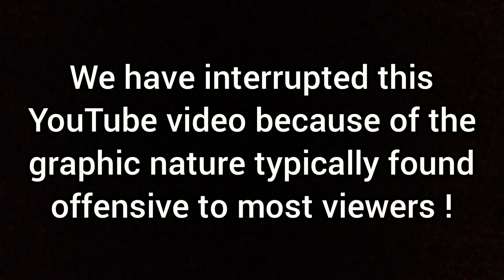🙀 Indecent Exposure ! F1 Savannah Cats VERSACE 💞 ARMANI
Hey guys,

Sometimes when making a YouTube video all doesn't go as planned ! 🤣

That's when you rely on your CREATIVE side !! 😃👍

Here happens to be, just one of those moments... turning Cat "BLOOPERS" 🙀 into a funny, antic YouTube - Savannah Cat Video !!! 😂

Watch and see what happens next...

TOTALLY UNEXPECTED 😮

 💥 See over 200+ EXCITING Video's of both "F1 Savannah Cats" on our YouTube Channel !

We bring you SPONTANEOUS Video's of both our Savannah Cats that DOCUMENT what it's like Living and Owning these truly "AMAZING" Feline-Family Furballs, on a 24/7 basis !!

VERSACE: 😺
Born: 7/12/17
Was on Cable TV
50% African Serval Hybrid
Smartest Male F1 Savannah Cat on YouTube!

ARMANI: 😻
Born: 3/10/19
Elite F1 Savannah Cat
80% African Serval Hybrid
Smartest Female F1 Savannah Cat on YouTube!

Servals are cousins with the Cheetah. My F1 Savannah's will be as HUGE as a Mid-Size DOG !!

( "Thank you for visiting our Savannah Cat's today !" ♥️ )

But, don't miss out on all the fun, excitement and wonder tomorrow...

Joe.